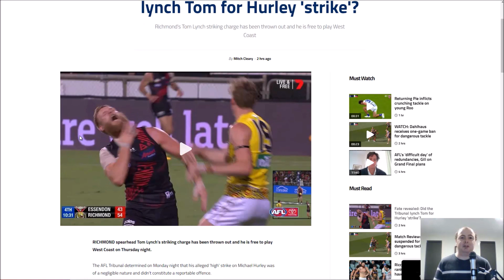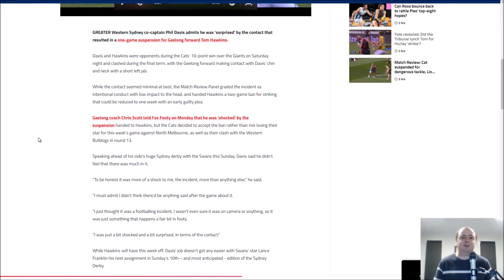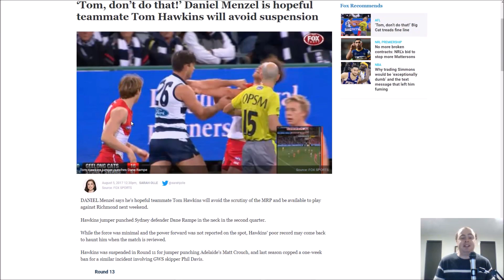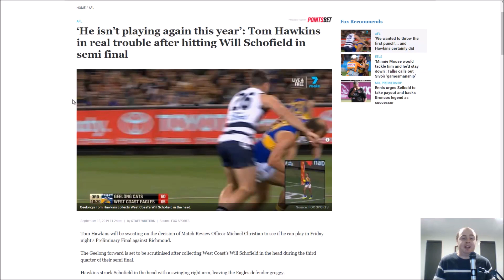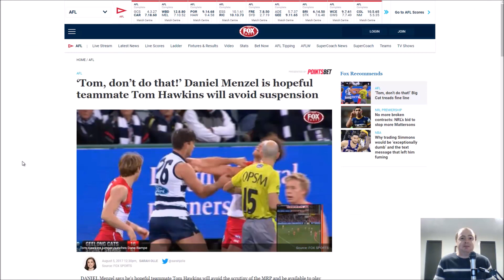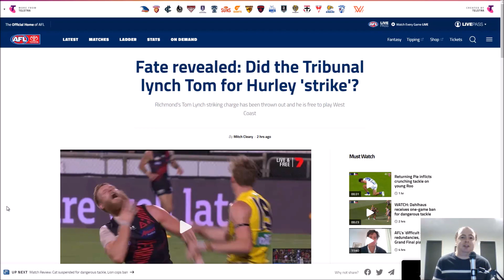AFL - Tom Lynch SHOULD NOT Be Playing In Round 14 2020 - Here's Why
After several match review panel incidents, Tom Lynch can still do as he pleases, as the tribunal throw out the latest case with Lynch's hit on Hurley

COMMENT if whether you think he should play this week or not!